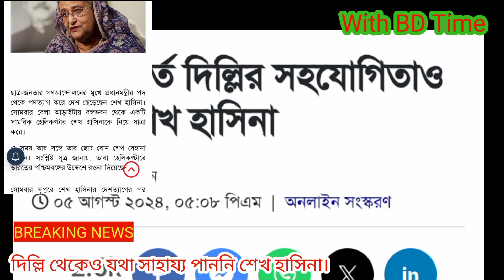নয়া দিল্লি ছাপ জানিয়ে দেয়।।সাহায্য করতে পারবেনা তারা।।Sheikh Hasina, Modi,Varot,Noya dillhi